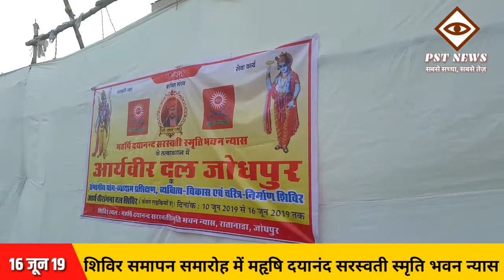आर्यवीरदल के केवल बालिकाओं के शिविर का हुआ समापन, वीरांगनाएँ कूदी आग के गोले से।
सम्भागीय योग- व्यायाम, व्यक्तित्व विकास,चरित्र निर्माण शिविर का हुआ समापनशिविर समापन समारोह में महृषि दयानंद सरस्वती स्मृति भवन न्यास जोधपुर आयोजन समिति के प्रधान सुरेशचंद्र आर्य, कार्यकारी प्रधान एवं उप प्रधान विजय सिंह भाटि, मंत्री आर्य किशन लाल गहलोत, कोषाध्यक्ष जय सिंह गहलोत पालड़ी, उप मंत्री यशपाल आर्य, शिविर संचालक डां. महेश परिहार रहे मौजूदशिविर संयोजन किया आर्य किशन लाल गहलोत ने, व संचालक रहे डाँ. महेश परिहार ने साथ ही डाँ. महेश परिहार ने छात्राओं को रस्सी मल्खम, मल्खम व आग के गोले से कूदना का विशेष प्रशिक्षिण दिया।